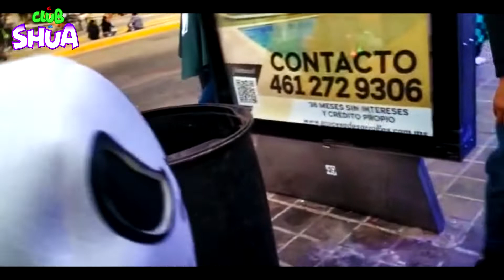dulce o travesura !! me fui a pedir calaverita esta noche de halloween y esto fue lo que paso !!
hola amiguitos bienvenidos a su canal el clup de shua en este canal encontraran mucha divercion y aventuras acompañenme en un mundo de risas y diversión !!